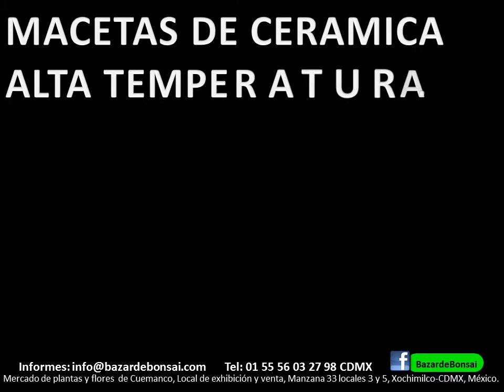Bazar de Bonsai_Cuemanco CDMX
Todo lo que necesita para este Arte del Bonsai.